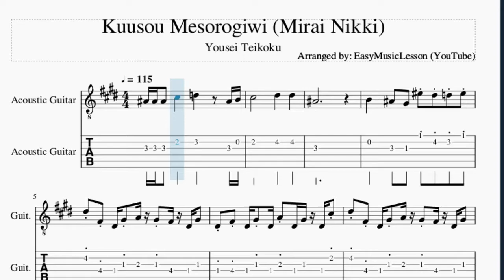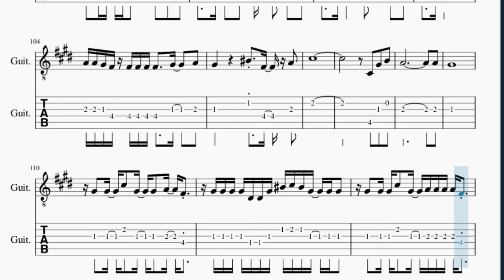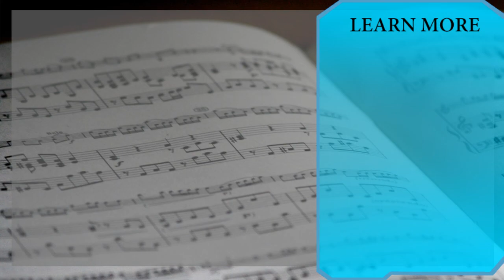Guitar Tab: How to play Kuusou Mesorogiwi (Mirai Nikki) by Yousei Teikoku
Here is a sheet music/tab video on the song Kuusou Mesorogiwi (Mirai Nikki) by Yousei Teikoku on the guitar. A guitar tab arrangement which is transposed to notes that are easily played by guitar, for the song Kuusou Mesorogiwi (Mirai Nikki) by Yousei Teikoku.

EasyMusicLesson2 teaches you to play the your favorite instrument, through well-arranged sheet music so that you too can learn how to play Kuusou Mesorogiwi (Mirai Nikki) by Yousei Teikoku on the guitar as fast as you can. A guitar tab with backing tracks to help your play the song better.

Chords of Guitar arrangement:
Eb Min   F Dim   Gb Maj   Ab Min   Bb Sus 4   Ab Min   Bb Maj
Bb Sus 4   Eb Min   Eb Min   Eb Min   Eb Min   Eb Min   Eb Min
Eb Min   Eb Min   Eb Min   B Maj   Eb Min   B Maj   Eb Min
Eb Min   Eb Min   Eb Min   Eb Min 7 b5   Ab Min   A Maj   Ab Maj
Db Min   A Maj   Gb Min   Ab Maj   Db Min   A Maj   Gb Min
Ab Maj   Db Min   Db Min   Db Min   Db Min   Db Min   Db Min
Db Min   Db Min   Db Min   Db Min   Db Min   Eb Min 7   Eb Min
B Maj   Eb Min   B Maj   Eb Min   Eb Min   Eb Min   Eb Min
Eb Min 7 b5   Ab Min   A Maj   Ab Maj   Db Min   A Maj   Gb Min
Ab Maj   Db Min   A Maj   Gb Min   Ab Maj   Db Min   Db Min
Db Min   Db Min   A Maj   A Maj   Db Min   Db Min   A Maj   Db Min
A Maj   Db Min   Gb Min   Ab Min   A Maj   Ab Maj   Db Min
A Maj   Gb Min   Ab Maj   Db Min   A Maj   Gb Min   Ab Maj
Db Min   A Maj   Gb Min   Ab Maj   Db Min   Db Min   Db Min
Db Min   Db Min   Db Min

Melody notes of Guitar:
Bb4 Bb4 Bb4   Db5       D5         Bb4 B4
Db5               Eb5       Eb5
Bb4
B4       Bb4   Ab4   F5 Eb5 D5 F5
Eb5 Gb4 Eb4 Ab4 A4 Ab4 Gb4 Eb4 Ab4
Eb4 Gb4 Eb4 Ab4 Eb4 A4 Eb4 Ab4 Eb4 Db5
Eb4 Gb4 Eb4 Ab4 Eb4 A4 Eb4 Ab4 Eb4 Gb4
A4     Ab4   Gb4   Ab4 Gb4 Ab4 Eb4   Gb4 Ab4 Ab4
A4     Ab4     Ab4 Gb4 Ab4 Eb4   Gb4 Ab4 Ab4
A4     Ab4                 Gb4
Ab4   A4   A4   B4     A4     Ab4
B4       A4
Db5     B4     A4   A4           B4 A4
Ab4                     Ab4   A4
B4   A4 Ab4   Gb4 Ab4     Ab4   Gb4   A4
Ab4     A4     B4         Ab4   A4
B4   A4 Ab4   Gb4 Ab4     A4   Ab4   E4
Eb4     Ab4     C5     C5   Bb4   C5
Db5     Ab4               A4   C5
Db5     A4
A4 A4 Ab4 Gb4 Gb4 Gb4 Gb4 Gb4     Ab4     A4
Ab4             C5   Gb4   A4
Db5
Db4   Ab4   B4
A4                           A4
Ab4
Eb4 Gb4 Eb4 Ab4 A4 Ab4 Gb4 Eb4 Ab4
Eb4   Bb4   A4   Bb4   Db5 B4   Bb4     A4
Eb4   Bb4   A4   Bb4   B4 B4   Bb4 Bb4
Eb4   F4   Gb4   Ab4   Bb4   Ab4   F4